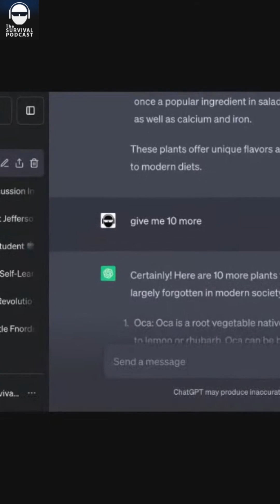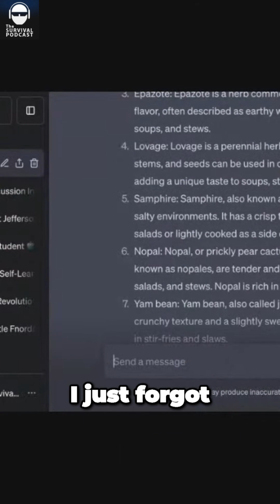The Forgotten Food Plants - ChatGPT as a research assistant.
Imagine having a research team that will find out more about everything you want researched.  One that will work tirelessly and never stop or complain.  One that you can send out at will to find, compile and explain things to you.  That is what ChatGPT is, especially with plugins like web pilot installed with ChatGPT 4.

This clip is from The Survival Podcast.  The episode is "Self Directed Learning with ChatGPT - Epi-3329" To find the entire episode go and use the search bar and search for "Epi-3329"